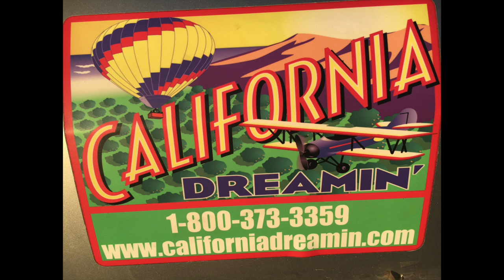Sunrise Hot Air Ballooning in Temecula!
Sunrise Hot Air Balloon ride in Temecula, CA

The company is California Dreamin' based out of the Vindemia Winery.